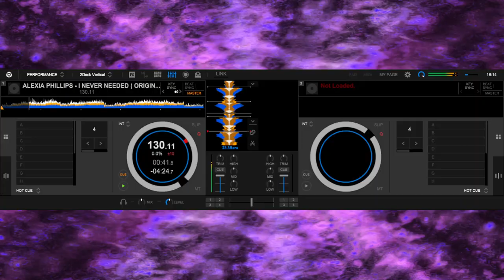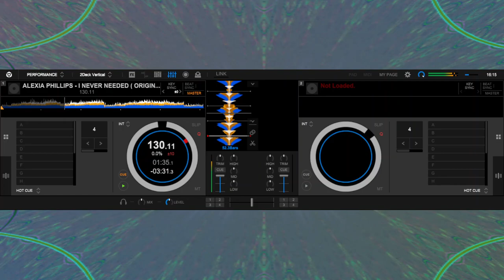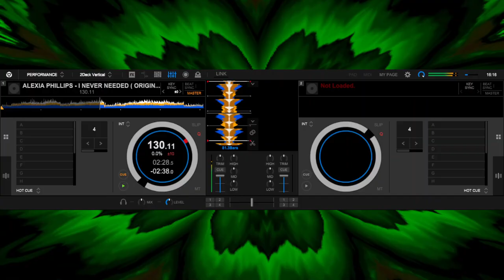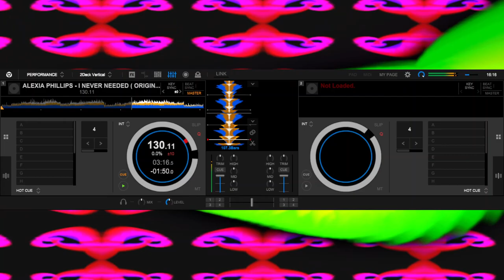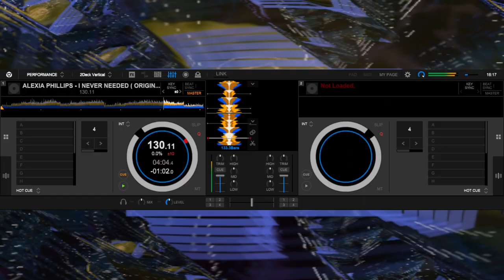ALEXIA PHILLIPS - I NEVER NEEDED ( ORIGINAL X-TENDED )